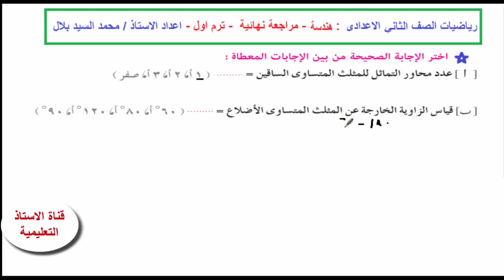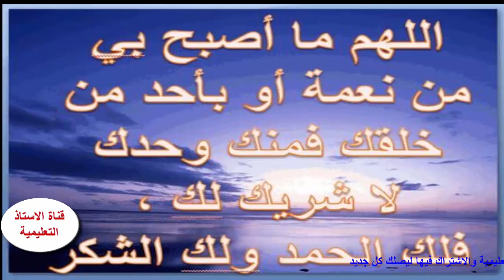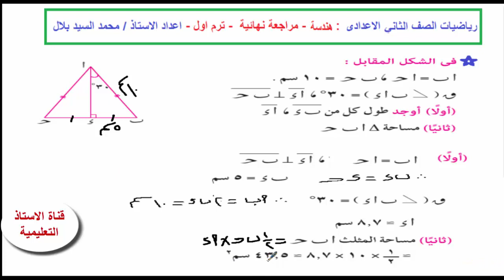10 - مراجعة نهائية -هندسة: الصف الثاني الاعدادي -ترم اول 2018